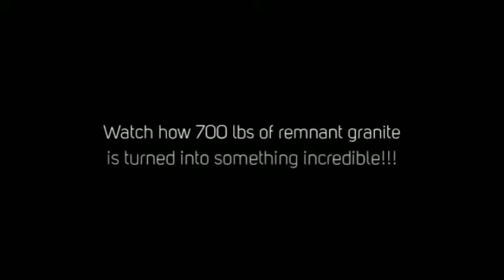Recycled Granite on the set of Bath Crashers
Thanks to Recycled Granite Network Members: Mary Jo & Melanie of Go Green Granite. Shane and Shawn Petersen of Stone Tek Products and Julie Rizzo of RecycledGranite.com for their work on the set of Bath Crashers with Matt Muenster.  This project will air soon on the DIY Network.
Our goal is to create jobs, divert waste and make the world a better place.

Going GREEN has never looked so GOOD!™